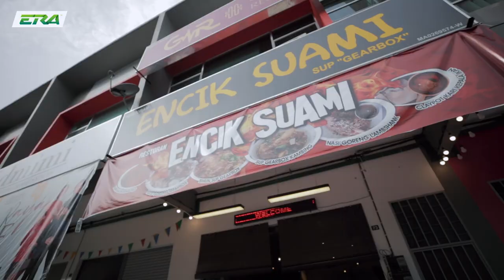TouERA Kedah Vlog: Nabil Menyesal Ikut Naik Bas!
Thank you Nabil belanja team ERA! Mengigil time dia nak bayar tu. 😂 Selesai dah 4 lokasi TouERA, thank you korang yang support dan hadir di lokasi TouERA!